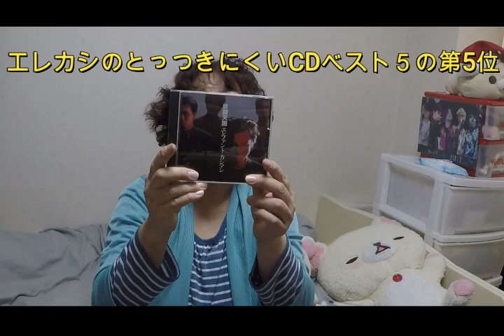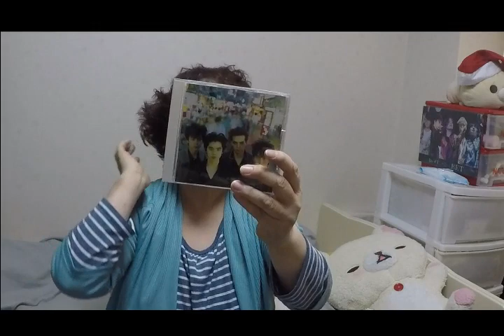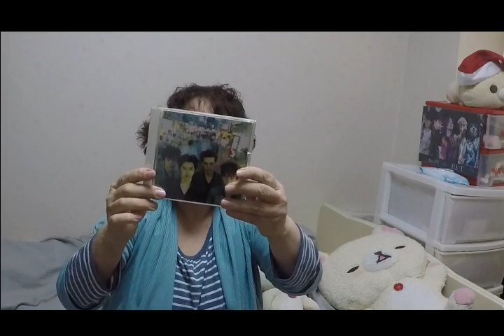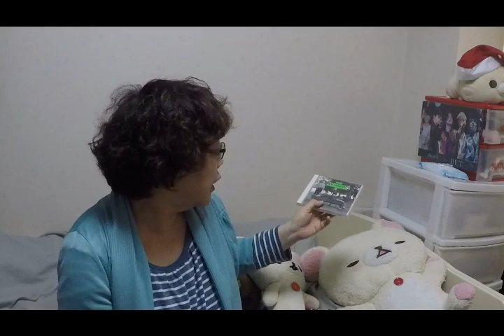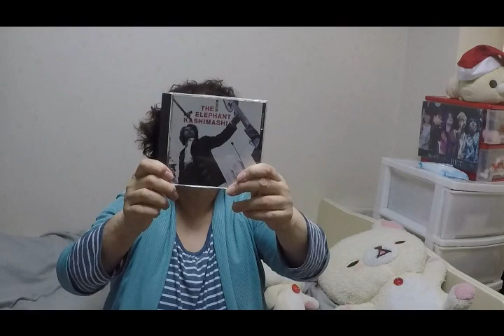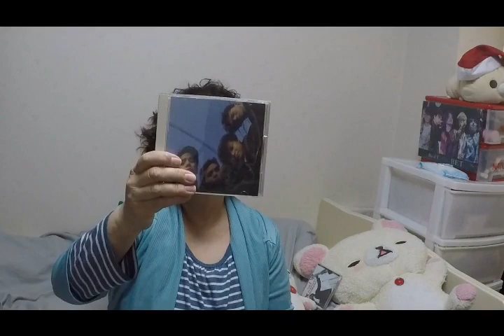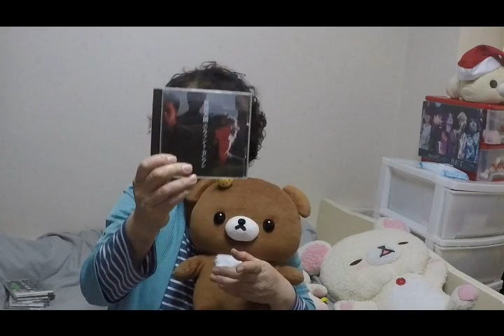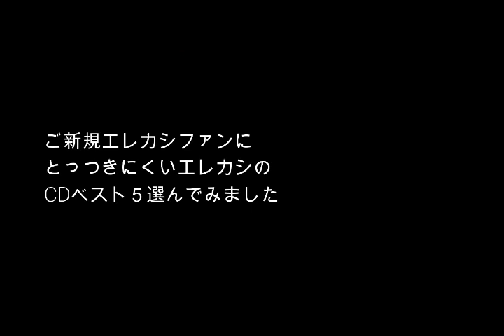エレカシの凄まじいけどとっつきにくいアルバムベスト５めぐきちがご新規ファンにご紹介します！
エレファントカシマシのこれからエレカシ聞こうかしらというエビバデさんへの、凄いんだけどとっつきにくいアルバム5選しました！皆さんにはおなじみのアルバムだと思います！そして話の中でも触れてますがオリジナルも弾き語りしてます。Instagramはフルで見れるのでぜひまたのぞいてみてねー

過去のめぐきちの小説はAmazon Kindle、パブーにのってます。
どちらもめぐきちで検索するとでてきまーす。ぼちぼち見に来てね♥

めぐきちのＳＮＳ
Twitter　めぐきち
Instagram　megukicchi
LINE  めぐきち
ラインからInstagramにとべまーす